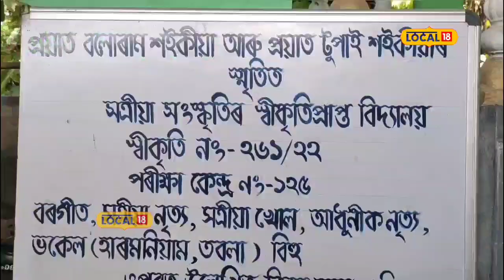Lakhimpur News | পেন্সনৰ টকাৰে সম্পূৰ্ণ বিনামূলীয়াকৈ সংস্কৃতিৰ শিক্ষা দিছে এজন লোকে